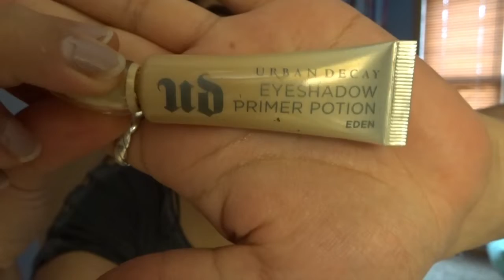Easy Purple Makeup Tutorial// Homecoming look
Hey Beauitful,

HOMECOMING is coming up and i wanted to create one out of a couple to help you out!!!